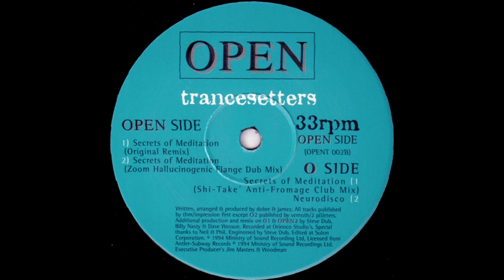Trancesetters - Secrets Of Meditation - Remix (1994)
Trancesetters – Secrets Of Meditation/Neurodisco
Label: Open – OPENT 002
Format: Vinyl, 12", 33 ⅓ RPM
Country: UK
Released: 1994
Genre: Electronic
Style: Progressive House, Techno